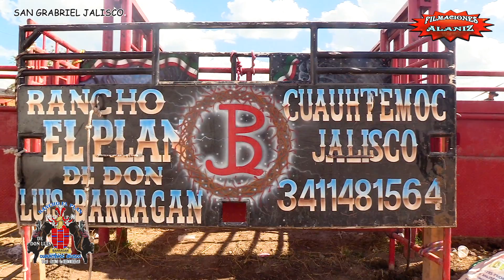AY PELIGRO EN EL RUEDO CON ESTAS BESTIAS DE REPARO DE RANCHO EL PLAN EN SAN GABRIEL JALISCO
jaripeo, toros, chusco,
lo mas comico, peliculas, series
extremo,
videos, populares
,internet
, youtube, más vistos
usa, rodeo, americano, montador, cowboy,
championship, bull riding,
las vegas, rancho,aguaje, la misión,
Jinetes, Ganadería,Adictos,Espectaculares,
Plaza,Espuela, Jaripeyero,videos, Pretal,